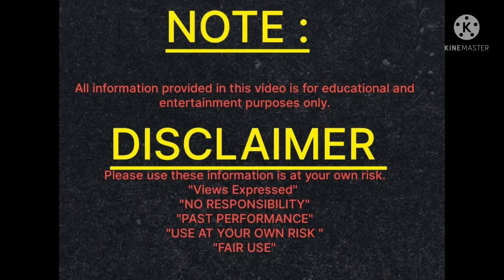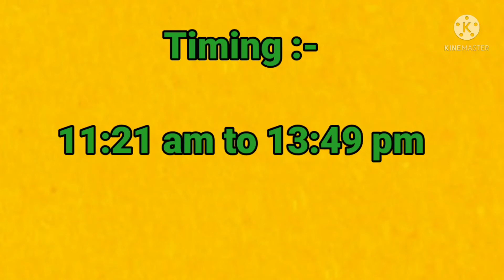गणेश चतुर्थी पर गणेश जी की पूजा का शुभ मुहूर्त देखें पूरी वीडियो